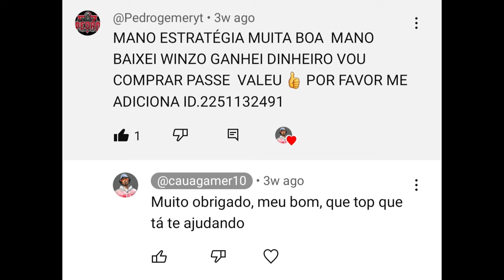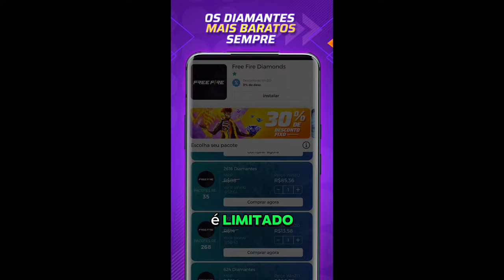COMO FAZER A ESTRATÉGIA FULL GÁS JOGANDO DE ALOK NO FREE FIRE (SEM KAMIR)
Nesse vídeo eu te mostro como fazer a estratégia full gás jogando de Alok, sem usar o Kamir na ranqueada do free fire, essa é a nova melhor estratégia para você ganhar muito ponto no free fire.